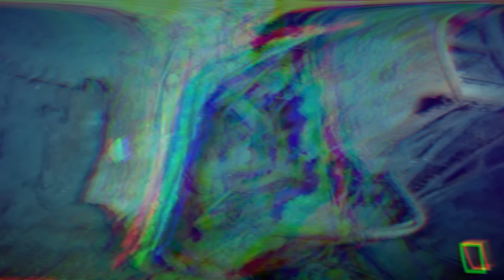Новый План Ученых Поднять Титаник со Дна Меняет Все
Вы когда-нибудь задумывались как можно поднять легендарный Титаник со дна океана. Недавно ученые предложили новый план как поднять Титаник, который все меняет. И я предлагаю посмотреть, что интересного и необычного ученым удалось придумать. В этом топ выпуске вы узнаете как можно поднять Титаник в 2024 году, в чем главная проблема такого способа, как в 1996 году инженеры чуть не уничтожили легендарное судно и можно ли поднять Титаник шариками для пинг-понга. В этом выпуске вы увидите все самые невероятные, удивительные, познавательные и интересные факты о Титанике в мире, которые вы не знали. С вами канал factops, и в этом выпуске вы увидите новый план ученых поднять Титаник меняет все.